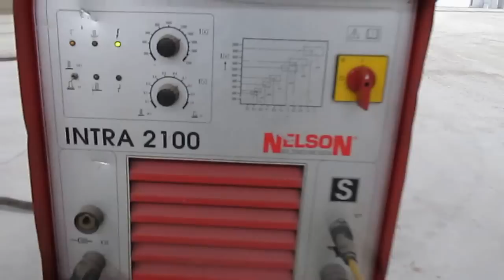Zgrzewanie trzpieni 19 mm do belek mostowych.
Zgrzewarka  Nelson Intra 1400 / 2100 ,pistolet P-NS 20 BHD
Zgrzewanie trzpieni Nelson (19 mm) do belek mostowych.